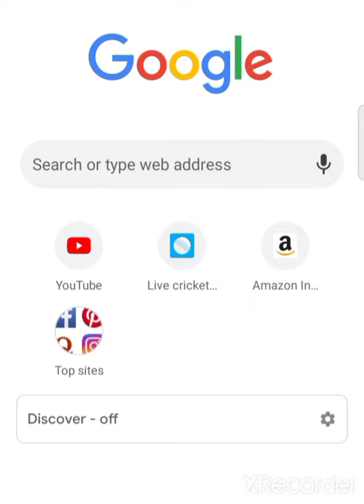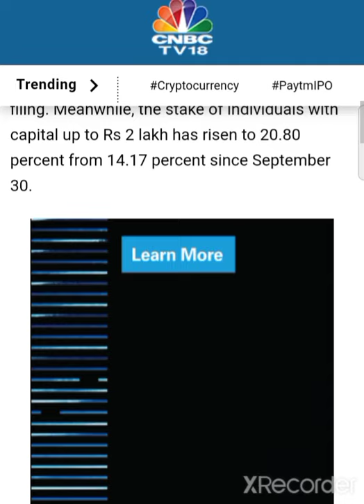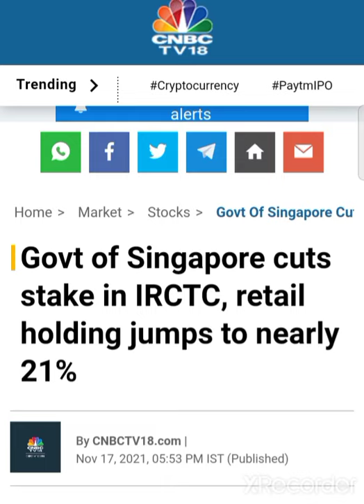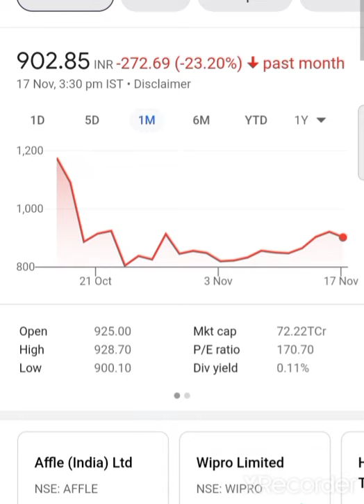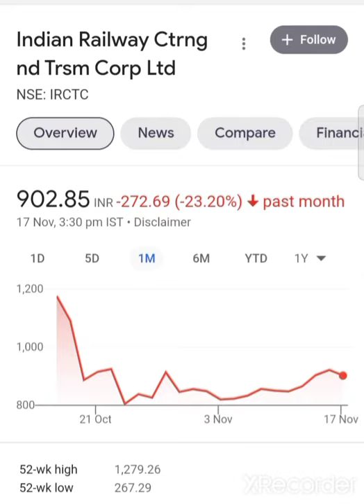💥😱IRCTC SHARE LATEST NEWS IRCTC SHARE TARGET'S IRCTC SHARE Today News